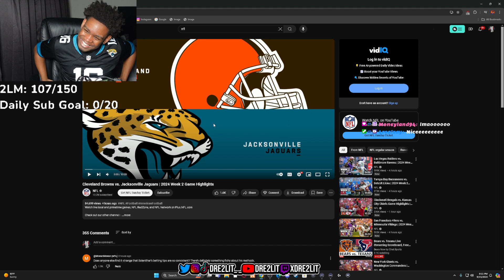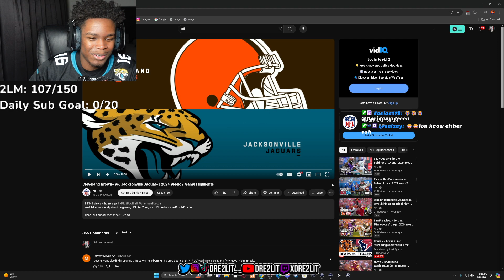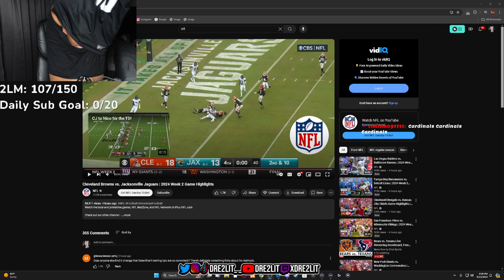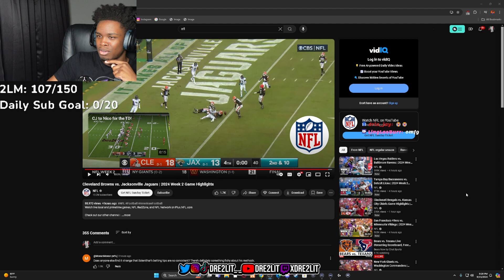WATSON IS NOT THIS GOOD... Cleveland Browns vs. Jacksonville Jaguars | 2024 Week 2 Game Highlights